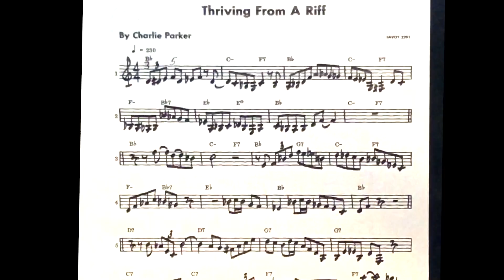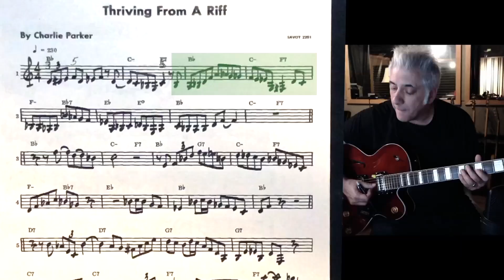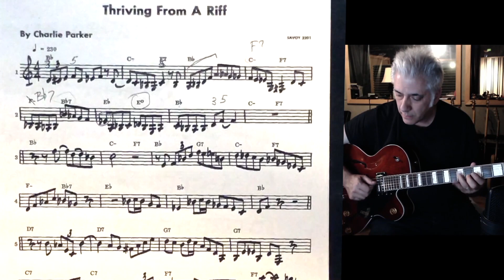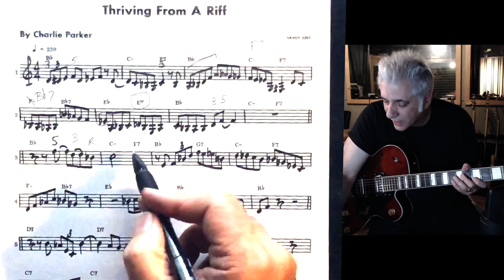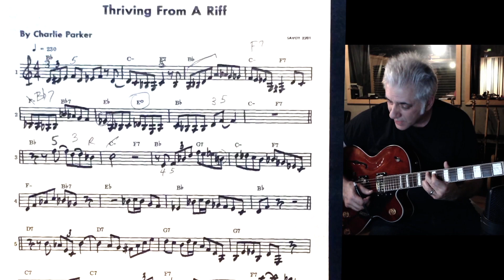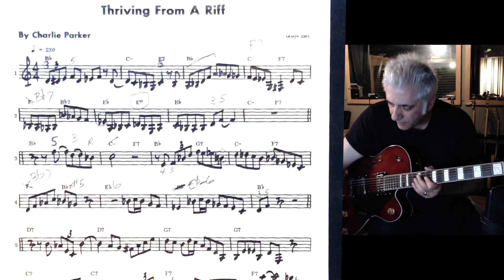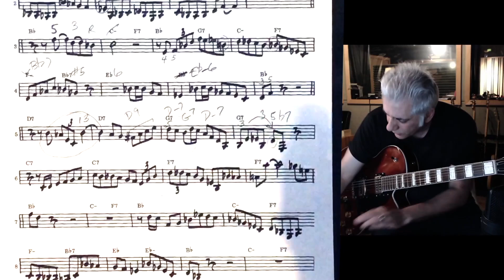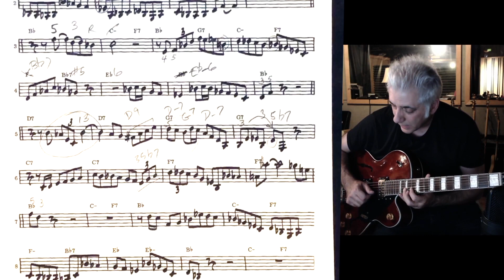How To Learn a CHARLIE PARKER Solo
How to analyze a solo by Bebop legend Charlie Parker. This is a lesson video from the Beato Club.

Special Thanks to My Supporters:
Joel Martino
Brett Bottomley
Matthew Porter
Frederick Humphrey
Frederick Humphrey
Paul Noonan
Mansel Ismay
Jesse West
Aaron Rest
John Null
Michael D'Arrigo
James Haldenwang
Hector Medina
Doug Olander
Harry Brocious
Scott Schumann
Denis Oliveira
Gerry Lode
Bill Valentin
Joe Elrod
 Pzz
Chris Defendorf
Debbie Valle
Dave Siemiaszko
Terry Morin
Ray Rossetti
Dan Sullivan
David Dodini
David Horvath
Ghostly Beard
Rip Winkler
Andrew Boyd
Will Elrics
Dennis Tomlinson
maydad meiri
Mayank Sanganeria
JP Rosato
Scott Rance
Michael Akraka
Craig Sayer Sayer
Eric Waisman
Terrance Bessey
Dave Hawkey
Roger Frankham
Todd Geisler
Chris Mitchell
Steve Greenberg
Morgan King
Rabe Knechel
Zack Kirkorian
Orion Letizi
Mike Voloshen
Ashley Thompson
Matt Pauley
jonathan taylor
Peter Pillitteri
Jeremy Hickerson
Travis Ahrenholtz
Harry Watson